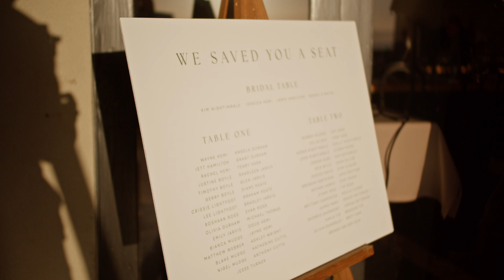Jessica & Jamie - 13/07/24